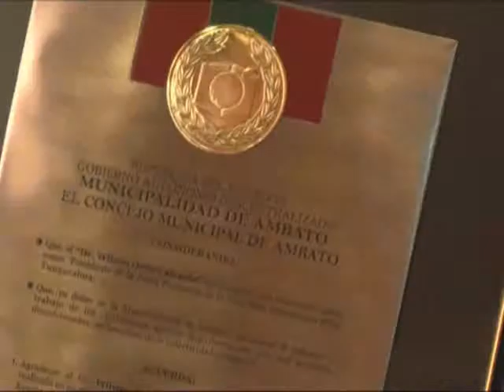RECONOCIMIENTO A DR WILSON ORTÌZ EX PRESIDENTE CRUZ ROJA TUNGURAHUA